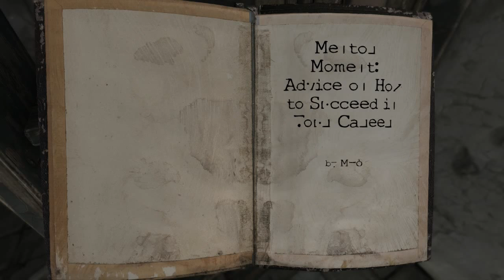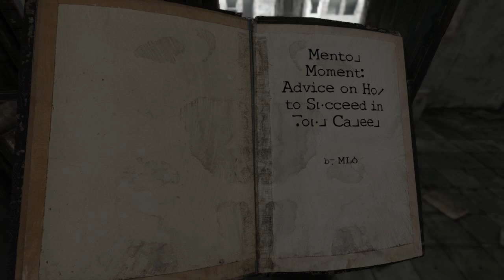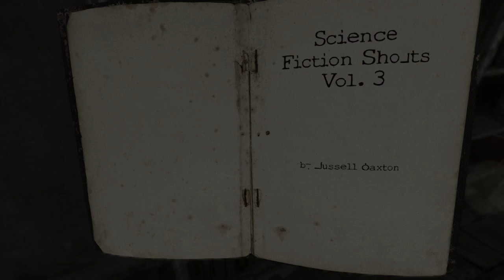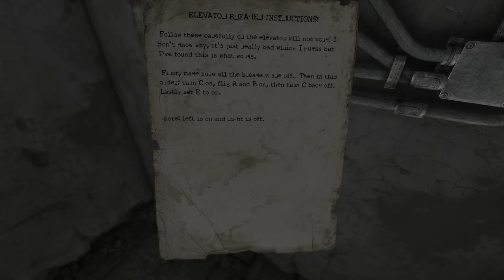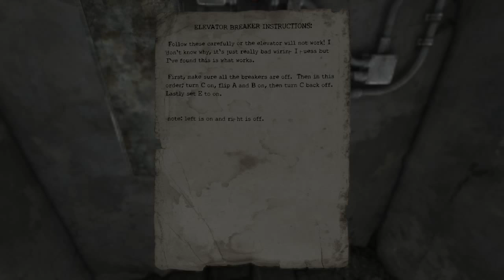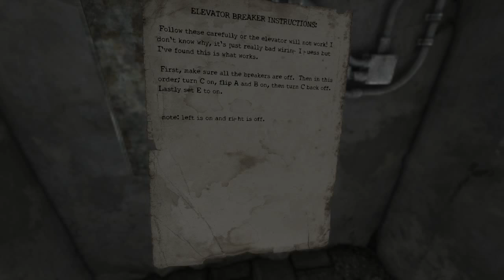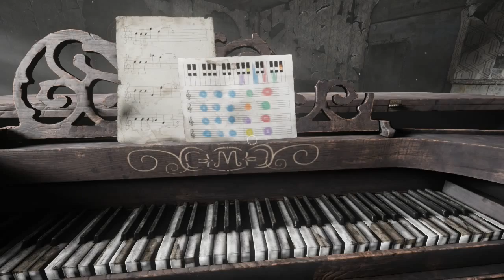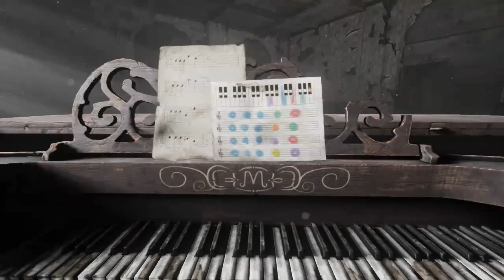HOMESICK - FINALMENTE RISOLVO E MI CRASHA FRAPS EP.3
La situazione procede speditamente adesso credo che posso finire senza intoppi, anche se sul finale fraps decide che serve più tempo per finire XD